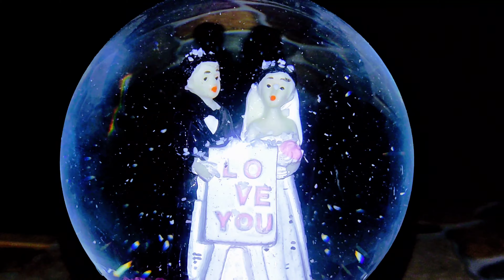Couple Whatsapp Status | Shot by Prince Gupta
Romantic Whatsapp Status
Romantic Sayari

📷 Camera & Editing :- Prince Gupta
👩‍🏭Assistant :- Prakash Gupta